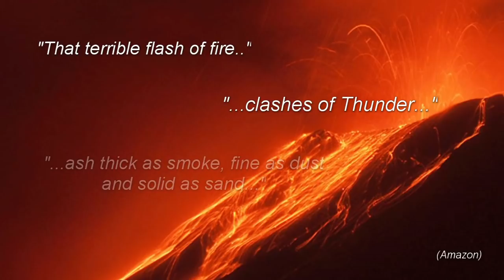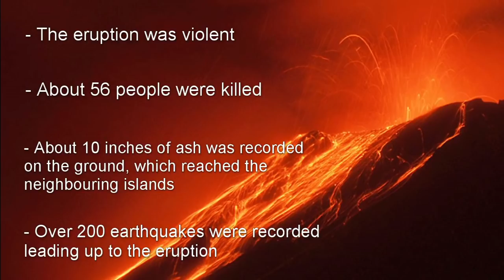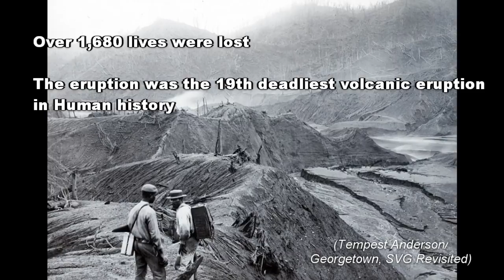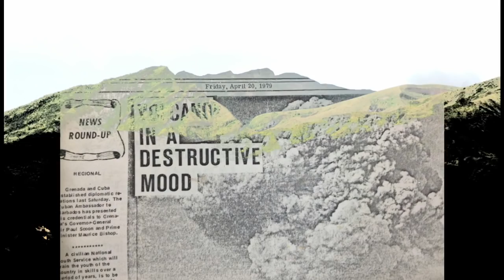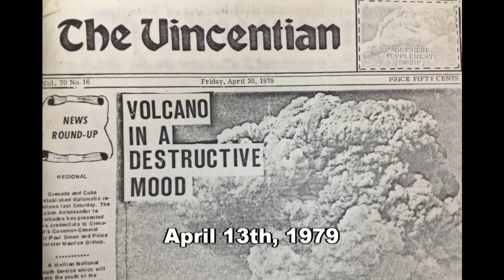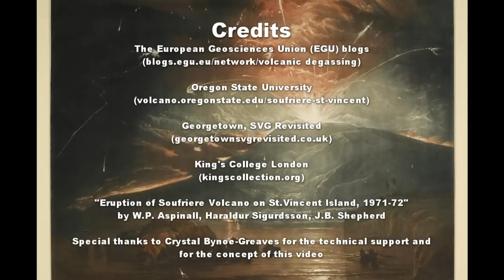A History of the Eruptions of the La Soufriere volcano (St.Vincent)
In light of recent activities occurring at the La Soufriere volcano on the island of St.Vincent, we take a look at the recorded history of eruptions of this famed Caribbean mountain.

Island Uplift is a YouTube channel that seeks to promote Caribbean Education and Exploration. This will be done primarily in the areas of History, Geography and the Environment, and general Development.
You can follow us via the social media accounts linked to this channel.